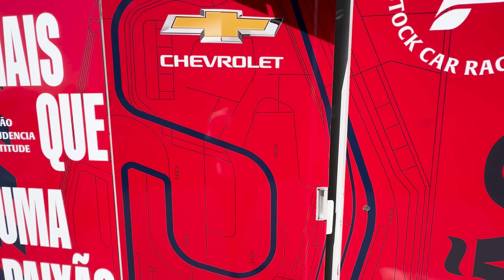Stock Car Brasil em Goiânia! Bastidores da primeira etapa de 2024.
A Primeira etapa da Stock Car 2024 aconteceu em Goiânia/GO no dia 02 e 03 de Março, com a introdução de corrida Sprint no sábado e corrida principal domingo!

0:31 Staff Pole Motorsport
4:32 Ingo Hoffmann
5:13 Corrida Sprint Sábado
5:53 Pós-corrida Sprint
7:48 Bastidores domingo
9:14 Átila Abreu
10:19 Visitação Box
14:15 Grid de largada
15:20 Corrida Principal Domingo
16:15 Pós-corrida Principal